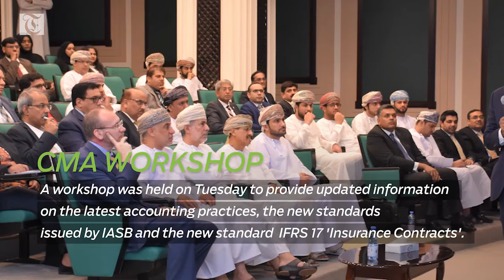Oman’s private education market to grow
Private Education Market

Oman’s private school market has the potential to grow from $1 billion in 2016 to $1.8 billion in 2023, according to a latest study by Boston Consulting Group (BCG).

Dispute Resolution Forum

Key issues to consider when selecting dispute adjudications boards/arbitral tribunals and challenging arbitral awards in the Sultanate of Oman were in focus at a recent seminar.

CMA Workshop

A workshop was held on Tuesday to provide updated information on the latest accounting practices, the new standards issued by IASB and the new standard  IFRS 17 'Insurance Contracts'.

New petrochem Complex

Qatar Petroleum (QP) said on Tuesday it was inviting international companies to bid for the development and operation of a new petrochemicals complex at Ras Laffan Industrial City.

Tesla reorganisation

Tesla chief Elon Musk told employees that the company was undergoing a 'thorough reorganisation' as it contends with production problems, senior staff departures and recent crashes involving its electric cars